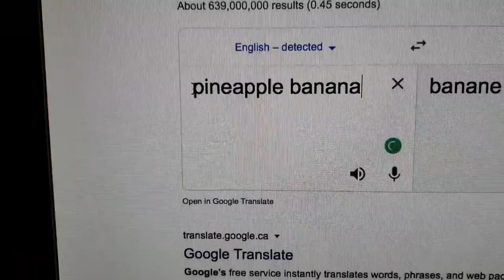French Fruit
pineapple banana